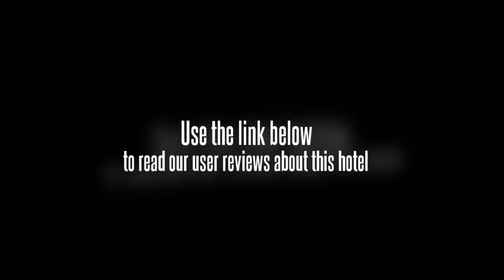Oriental Hotel Quzhou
Oriental Hotel is a 4 star international tourism hotel which is located in the most flourishing area in Quzhou. There are totally 219 guest rooms, guest can enjoy free high speed internet access, free Chinese newspapers, etc. All of them equipped with DD, DDD, satellite TV, air conditioning, mini bar with hard and soft drink, writing desk and chair, tea table, closet with bathrobe and clothes hanger, private shower or bathtub, etc. The hotel has 16 conference rooms of different sizes, each of them equipped with advanced facilities, with max carrying capacity of 800 persons. The Chinese restaurant with lake scenic and the environment is very quiet and elegant. Besides if you want to have a good the drink the lobby bar can provide various kind of drinks which will be sure to meet your demand. In the recreation center, there are massage, sauna, chess room, KTV, etc. Welcome to our hotel. Customers should check in before 18:00 on the arrival date. Guarantee to valid form of payment is required at booking during the peacetime. Cancel 3 days prior to arrival date through original booking agent or internet channel to avoid penalty of 1 room night No-show fee. Direct cancellation request by phone or fax will NOT be accepted. Early check-out charge-A charge may apply. Late check-out condition if customer checks out between 12 noon and 18pm-half of the daily room rate will be charged, if one checks out after 18pm-the whole day room rate will be charged. During some big events or peak time, the hotel may need the whole room rate as prepayment and hotel will not accept any cancellation, modification and no-show after the booking, or the whole deposit will not be refunded by hotel. Parking